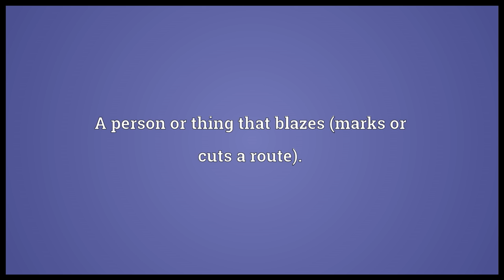Blazer Meaning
Video shows what blazer means. A semi-formal, casual jacket.. A person or thing that blazes (marks or cuts a route).. One who smokes cannabis; a stoner..  blazer pronunciation. How to pronounce, definition by Wiktionary dictionary. blazer meaning. Powered by MaryTTS